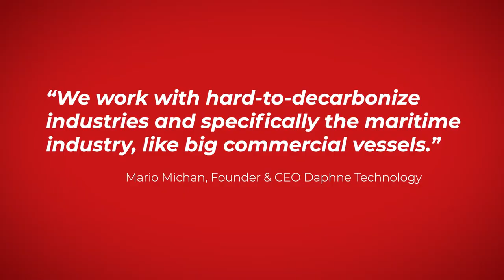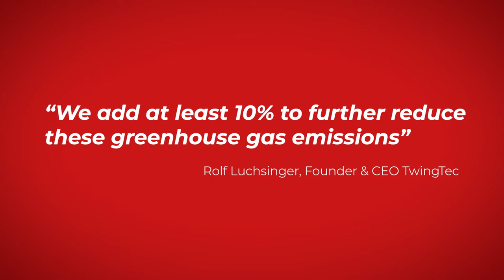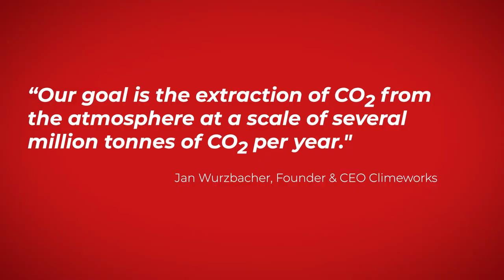Kicking Against Global Warming (Ep. 3/15)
15 short movies for Venture Kick's 15th anniversary in 2022.

In this episode, Rolf Luchsinger, CEO of TwingTec, Mario Michan, CEO of Daphne Technologies, and Jan Wurzbacher, CEO of Climeworks talk about their solutions to change the paradigm of global warming by reducing greenhouse gas emissions or promoting new renewable energies solutions.

This web series includes 15 short movies to celebrate Venture Kick's 15th anniversary in 2022. Venture Kick supports Swiss university spin-offs that want to turn their research into successful ventures on global markets.